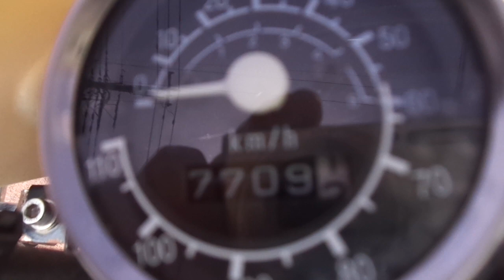エイプ50 中古車 バイクショップ名:アットバイク